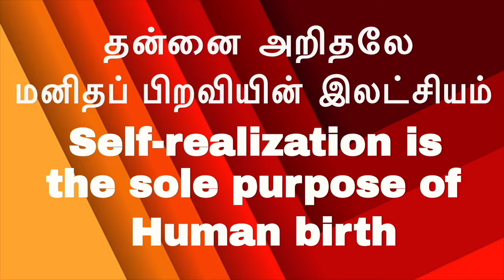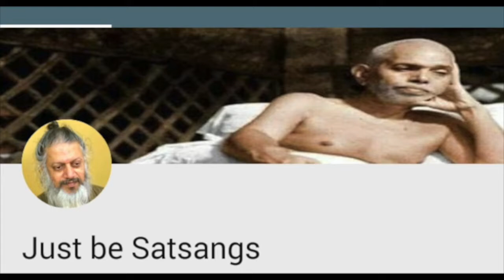(E-4)-5 minutes to EnlightenmentExternals will not reveal TRUE SELF|I-am-less Meditation